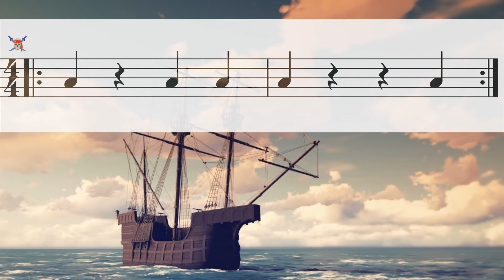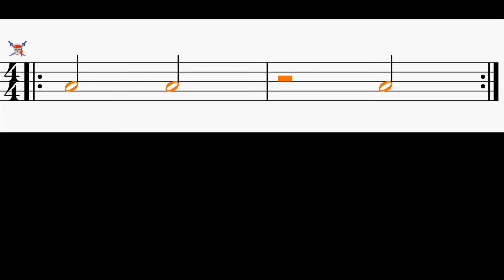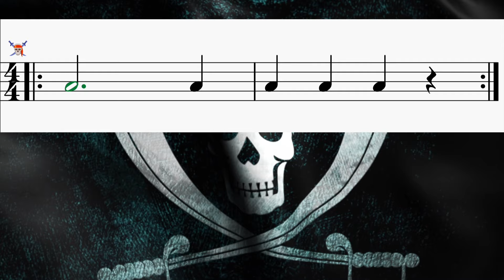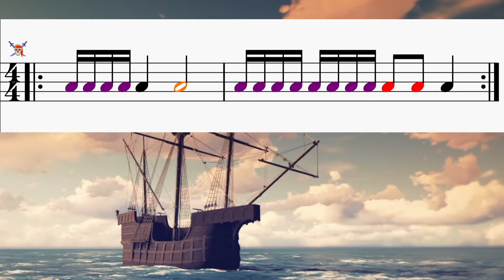The Wellerman Sea Shanty: Rhythm Play-Along [Kid Friendly!]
Check out the Wellerman Sea Shanty Play-Along with a variety of notes and rests to get kids clapping along!

Looking for more pirate-themed resources? Grab the FREE resource to help read 6/8 time for kids

Hey Parents! Sign-up for a FREE Mini-Piano Course and 'sneak peek' into the Online Piano Lessons for Kids Premier Membership!

For ages 11 and up, join the piano group for a full online piano course with me as your piano teacher! 7-days for FREE